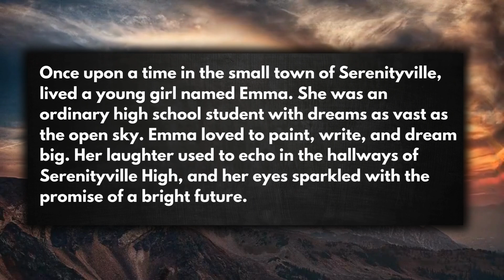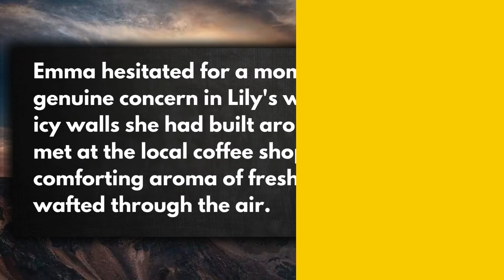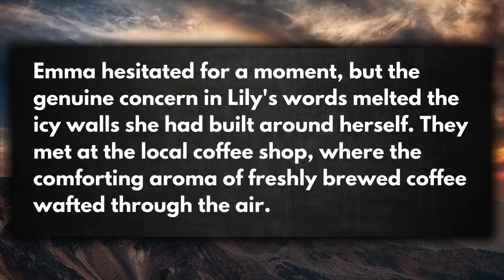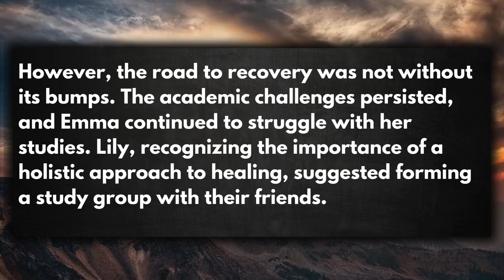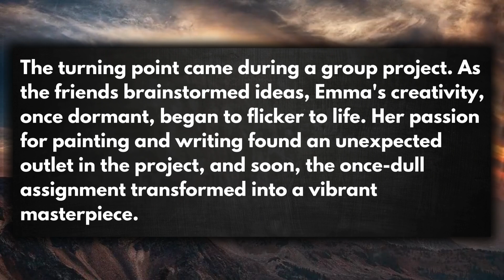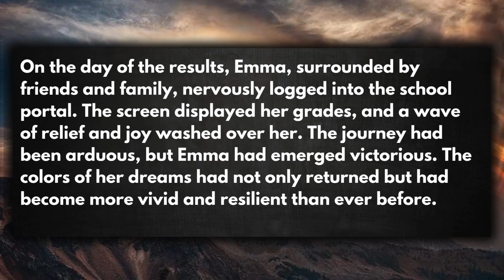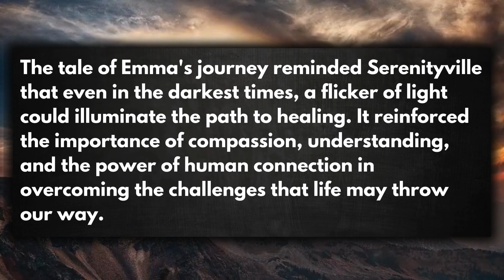Emma's Victory: Overcoming Depression and Academic Struggles | Moral lesson | English for kids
Discover a compelling and heartwarming story of triumph over depression and academic challenges. Follow Emma's journey as she navigates the shadows, finds support in unexpected places, and emerges stronger than ever. This easy-to-read narrative explores the power of friendship, resilience, and seeking help. Join Emma in rediscovering the vibrant colors of her dreams in this inspiring tale.